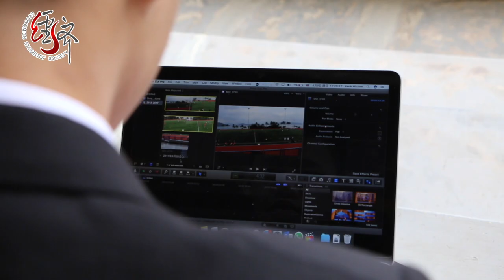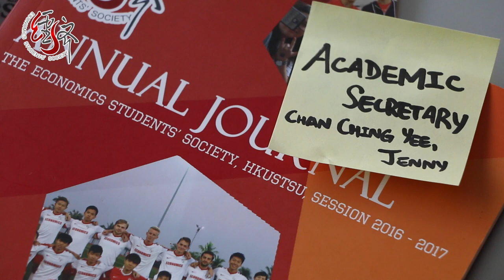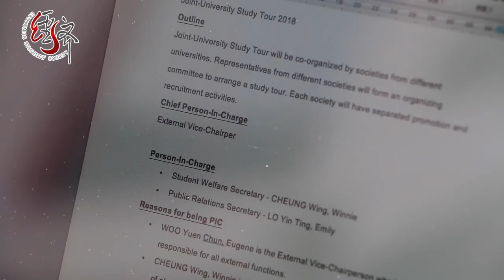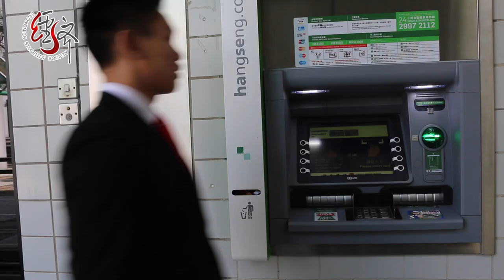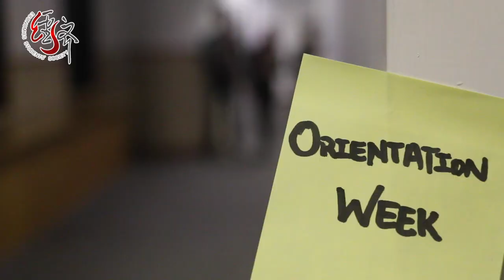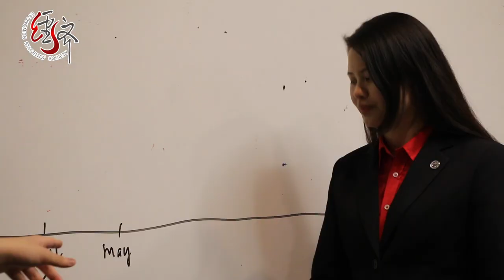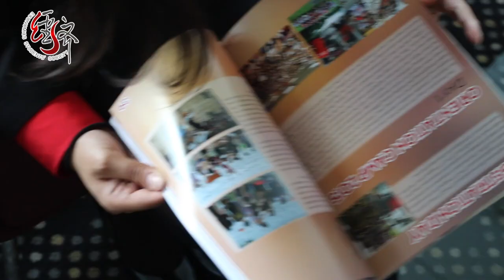The 26th Inauguration Ceremony of The Economics Students' Society, HKUSTSU